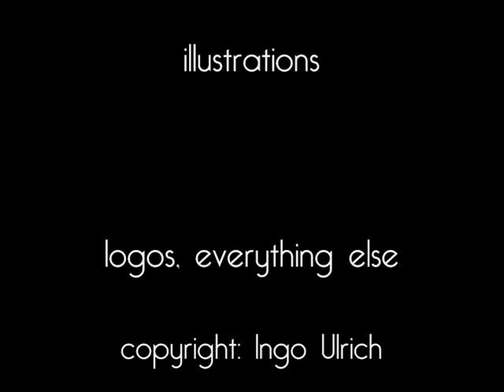ARTOFBEyOND Portfolio 2011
Contemporary art portfolio 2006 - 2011 of Ingo Ulrich showing the developement of "metadimensional art". More information under:
Upcoming exhibition at Gallery Sigvardson, Roedby, Denmark starting at the 6th of august 2011.
(music extracted from the Matrix Revolutions OST copyrighted by Don Davis; the video and all of it's contents; exept the music; are copyrighted by Ingo Ulrich; the artist; 2011)